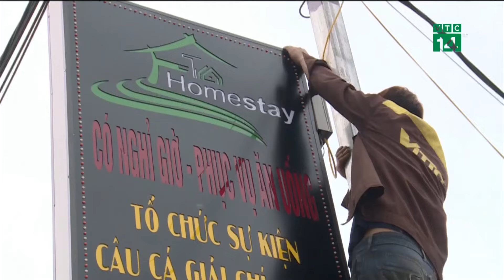Tây Nam Cực tan chảy, thành phố nào ở Việt Nam có thể bị nhấn chìm? |VTC14 GREEN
VTC14 GREEN| Nam Cực là vùng đất lạnh giá chứa đầy những bí mật, ẩn giấu cả một thế giới bên dưới lớp băng vĩnh cửu. Các nhà khoa học nhận định, băng tan ở Tây Nam Cực sẽ giải phóng một lượng lớn nước, có thể nâng mực nước biển trung bình toàn cầu lên khoảng 16 feet, đủ để một số thành phố trên khắp thế giới biến mất hoàn toàn.